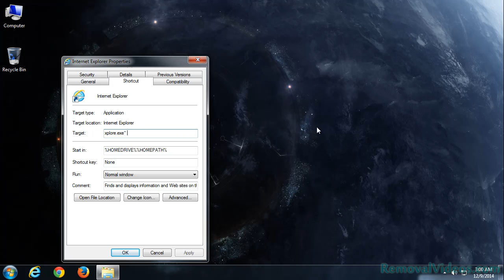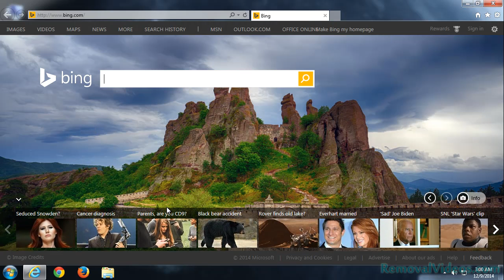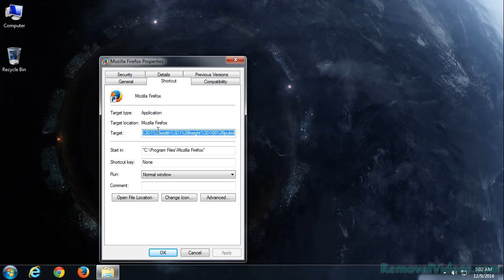How To Remove Prg.coolappsa.com Pop-up Ads (Removal Guide)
Prg.coolappsa.com is a piece of annoying adware that can arouse several abnormalities on your computer once slipping into your system stealthily.

* It keeps overlapping your webpage or opening new tabs on your browser.
* It shows up in such a high frequency that totally puts an end to your normal browsing.
* It causes your browser to consume lots of resources on the background.
* It falsifies your browser settings via which to control your surfing relentlessly.
* It adds unwanted toolbar/plug-in to detract your web browser secretly.